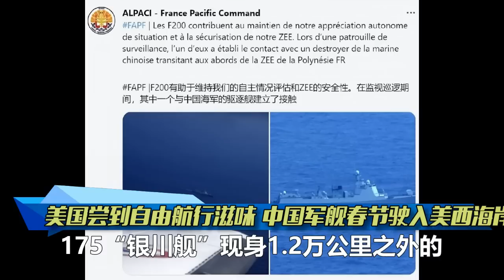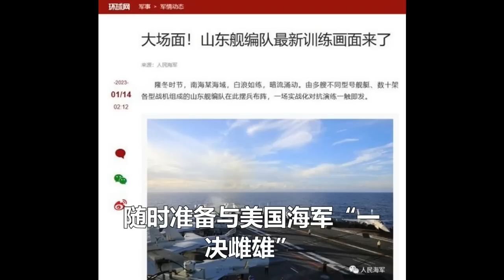美國終於嚐到自由航行滋味！中國軍艦春節駛入美國西海岸！美軍航母緊急撤離南海！